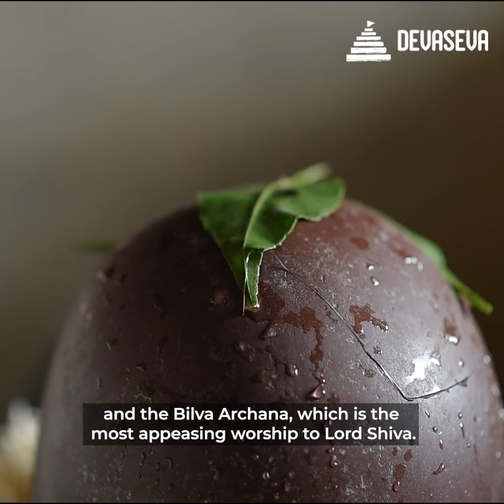Perform Bilvarchana and Mrityunjaya Homam at Varanasi on Masa Shivratri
Masa Shivratri is an auspicious day dedicated to Lord Shiva. It is observed every month. On this day, devotees worship the Lord by observing fast and offering him special Pujas, to attain his divine grace. Engage in the special Pujas organized by Team Devaseva at Varanasi. The Pandits of Kashi will perform the Sevas in your name. The divine Prasad will be delivered to your address.